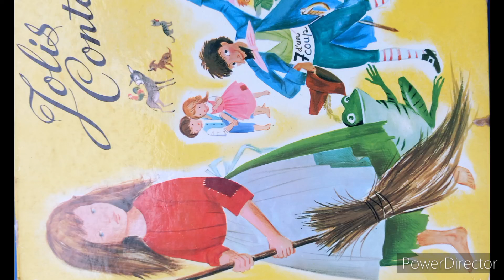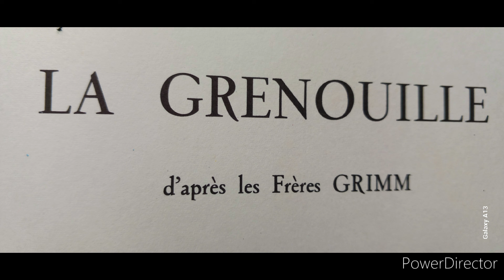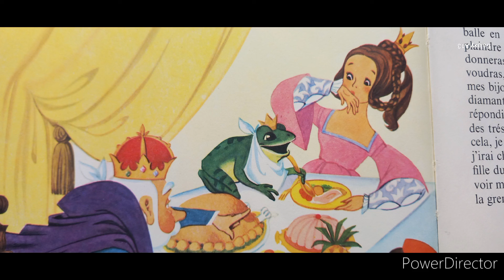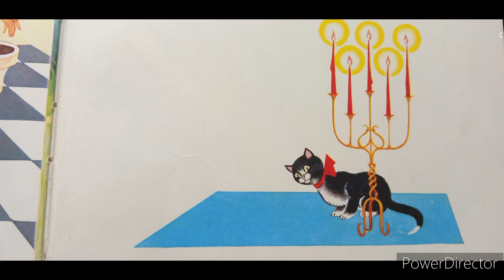la grenouille jolis contes d'après les frères Grimm la princesse la balle en or la promesse miroir